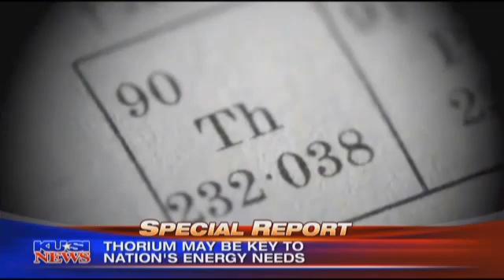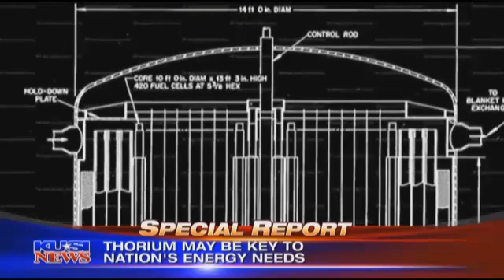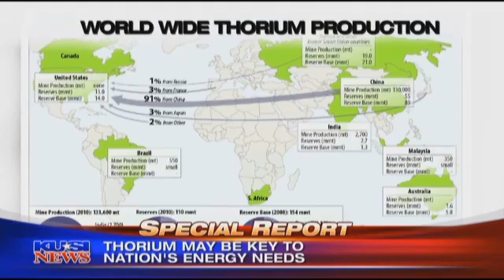Thorium: die Energiequelle der Zukunft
Ein Bericht in der Sendung KUSI-NEWS (San Diego's News Channel).